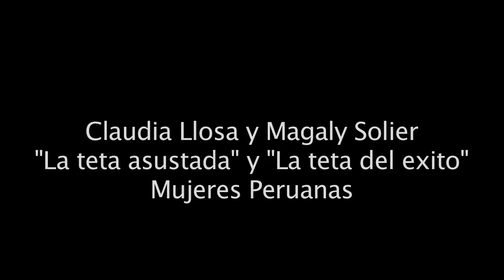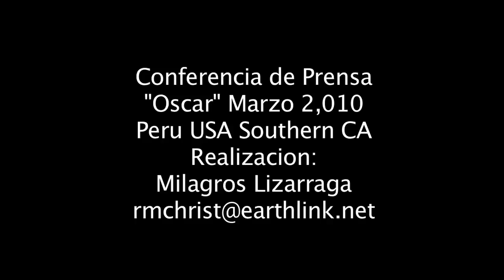Claudia Llosa-Magaly Solier-La teta asustada-Oscar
Mujeres talentosas peruanas, cineasta y actriz, amigas, guionista y musa, directora y cantante, madre, hijas, Limena y Ayacuchana; orgullos del Peru.

Conferencia de prensa 2 dias antes de la ceremonia del Oscar - 5 de Marzo del 2,010, en un hotel de Hollywood.
Pedazos extraidos que atanen a la condicion de mujer y de artistas.